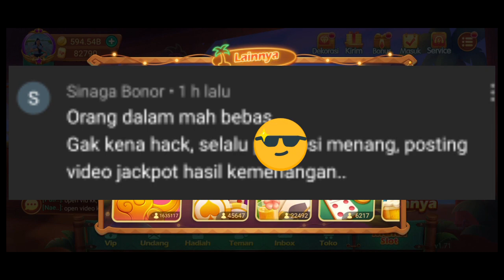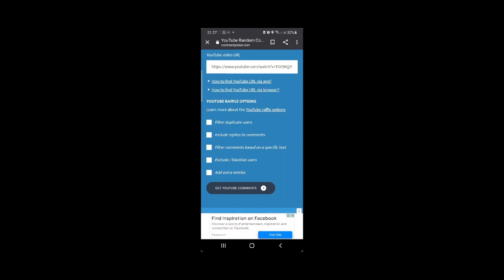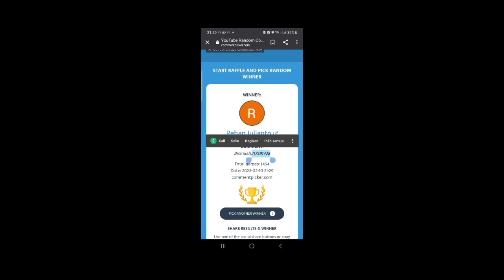WOW... SATU SPIN JACKPOT KAKEK MERAH 45B! ASLI GUE KAGET SUMPAH...